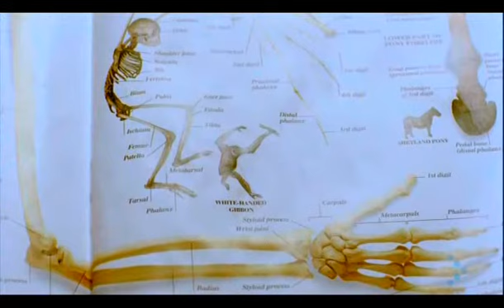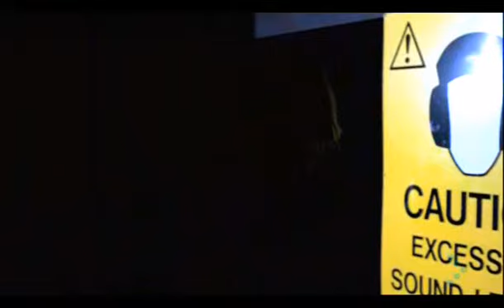Chemical Brothers - Hey Boy Hey Girl [HQ]